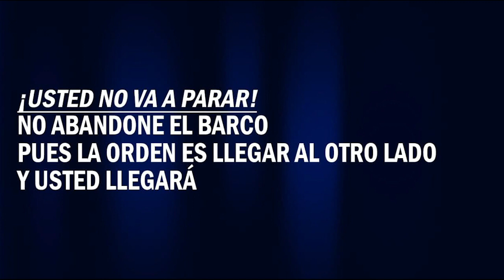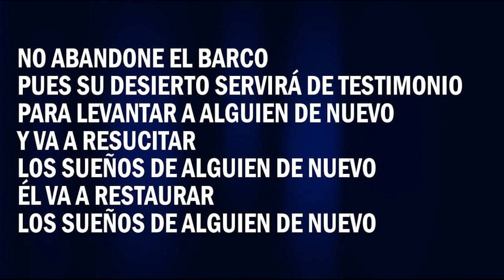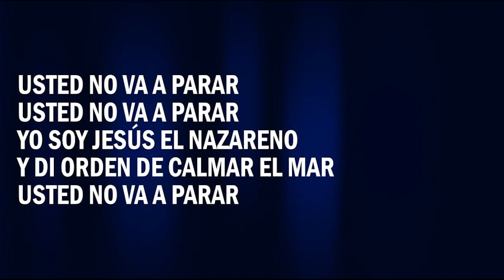USTED NO VA A PARAR (Silvio Paez) - LENTA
USTED NO VA A PARAR!

No abandone el barco
Pues la orden es llegar al otro lado
Y usted llegará

Pues su desierto servirá de testimonio
Para levantar a alguien de nuevo
Y va a resucitar
Los sueños de alguien de nuevo
Él va a restaurar

Yo Soy Jesús el Nazareno
Y di orden de calmar el mar